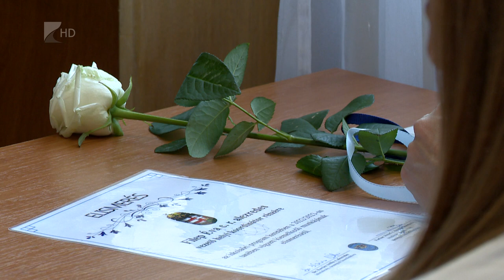Szakmai nap iskolaőröknek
Egyre több intézmény csatlakozik vármegyénkben is az iskolaőri programhoz - hangzott el az állománynak szervezett szakmai fórumon. A létszám feltöltése azonban idén kihívást jelentett. A térség iskoláiban ebben a tanévben hat intézkedést hajtottak végre az őrök, ebből öt esetben eljárás is indult.